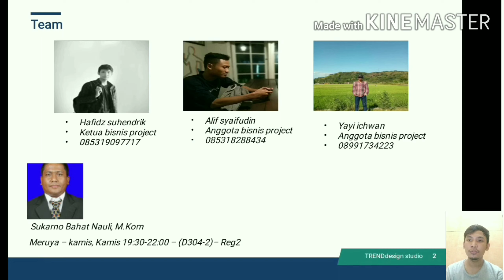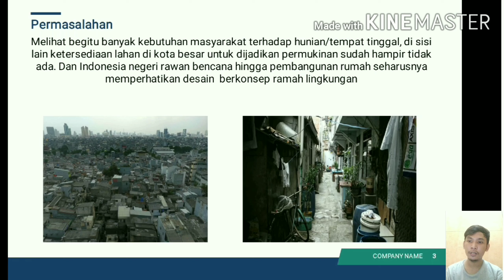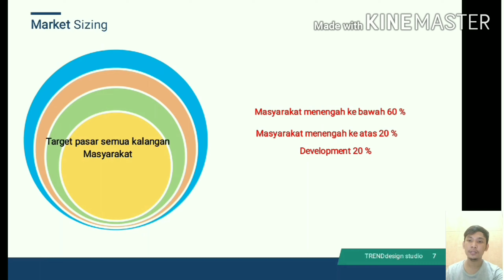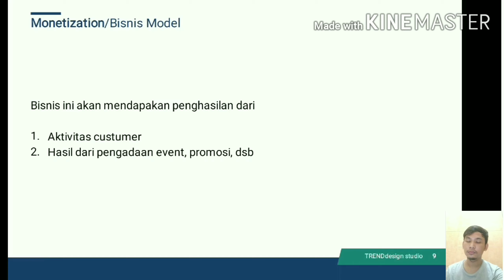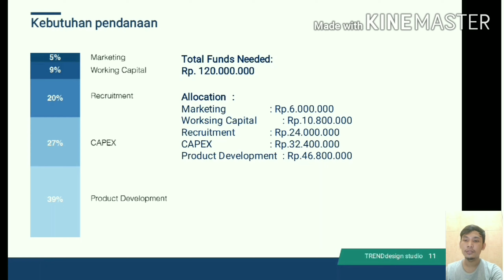TRENDdesign studio (Jasa desain bangunan) - Hafidz Suhendrik - Kewirausahaan 1 - ENFEST 2020